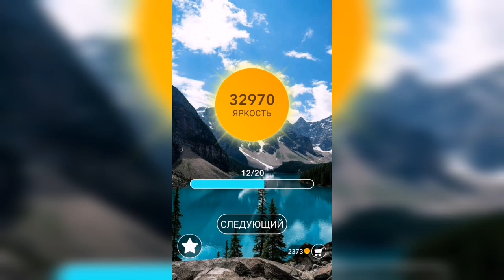Word / Слово Крест: Поиск русского кроссворда / Уровень 922